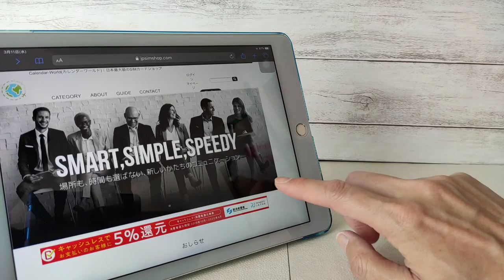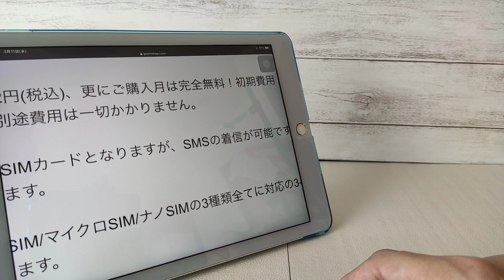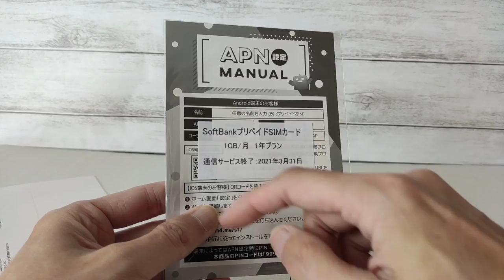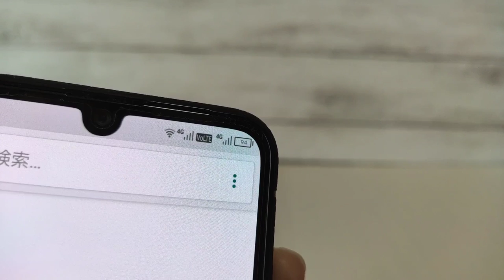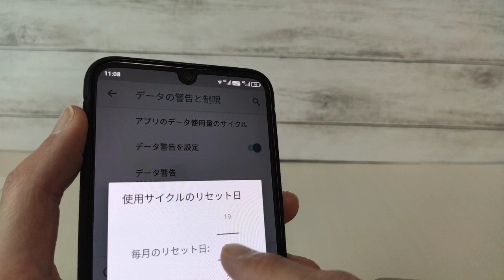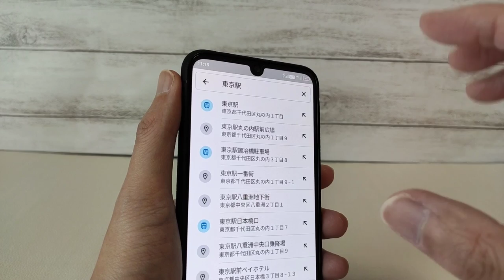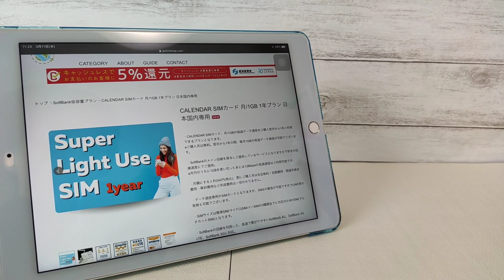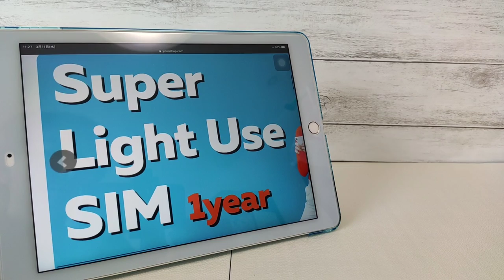売切れ必至！ 最強低価格SIM 【開封】月額242円 高速1GB SMS受信OK カレンダーSIM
人気の最強低価格SIM カレンダーSIMの開封と紹介です。
1年間分前払いの買い切りのプリペイドSIMカードです。
2900円でなんと1年間 月間1GBの高速通信＆SMS受信が可能です。
月額換算 242円で利用できる最強爆安SIMカードです。